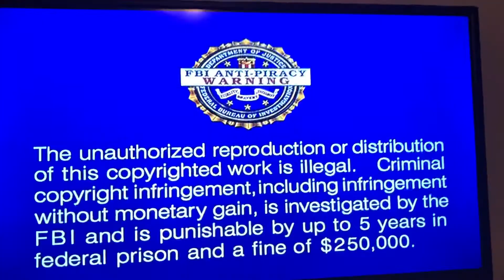Poppet Watches The Warner Home Video Logo